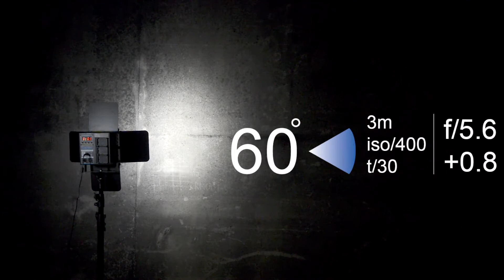Skier CS2411 LED light (5500K)